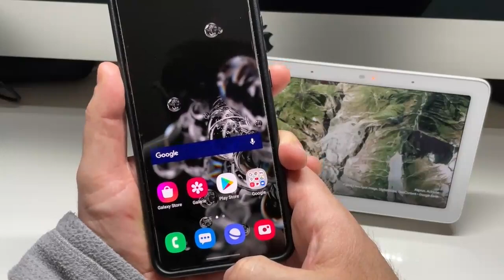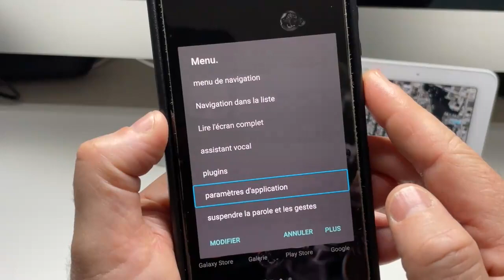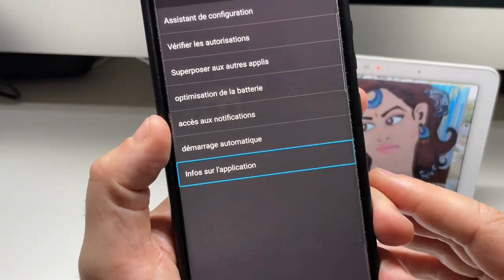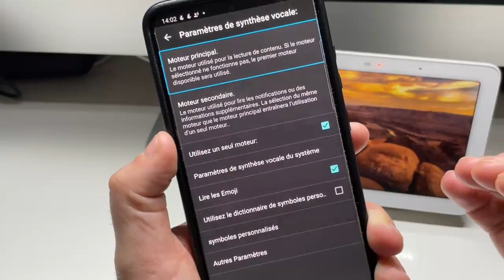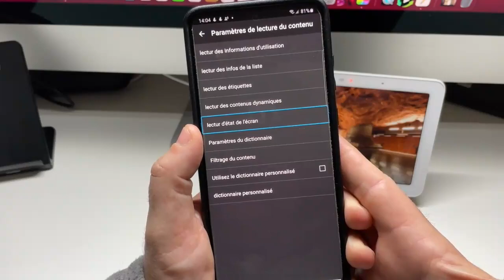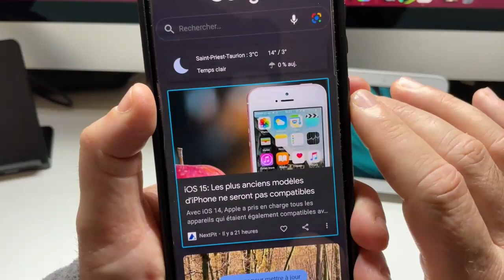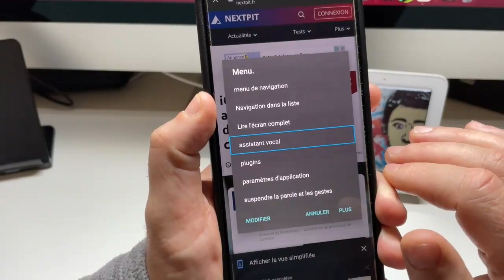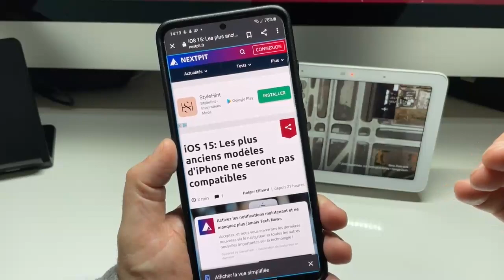Test Et Partage Commentary Screen Reader : Une Alternative à TalkBack Sur Android Accessibilité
Salut à tous, dans cette vidéo vous allez découvrir le Test Et Partage Commentary Screen Reader : Une Alternative à TalkBack Sur Android Accessibilité  un lecteur d'écran spécialement  dédié aux personnes Aveugles et Malvoyantes. L'accessibilité de Android s'améliore pour toutes les personnes en situation de Handicap. Voici le lien direct de téléchargement de la version gratuite .